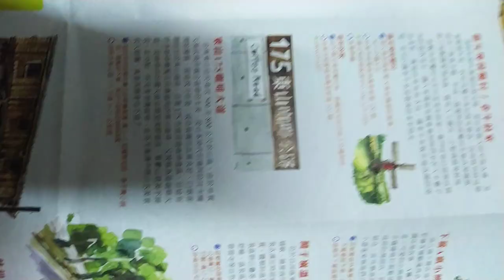VID 20240119#花海遊蹤#臺灣觀光旅遊文宣品 223957